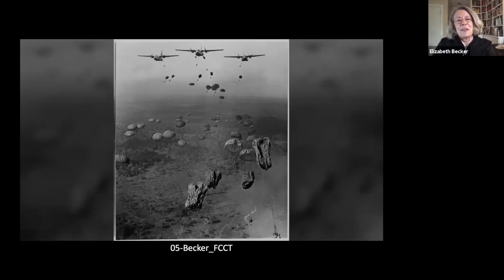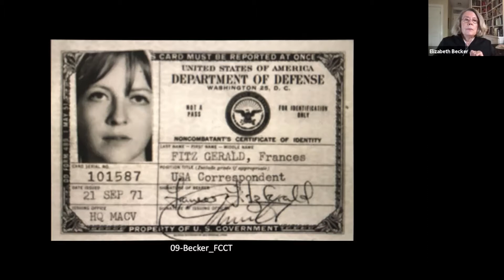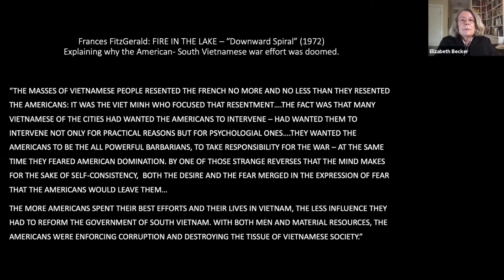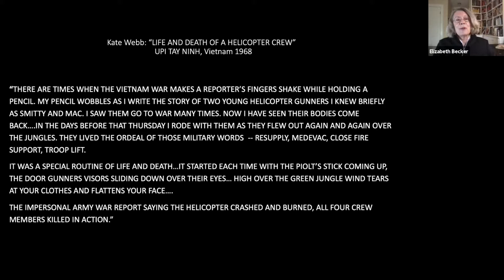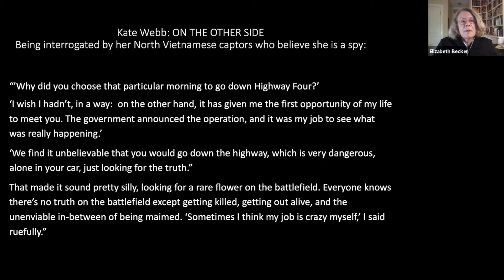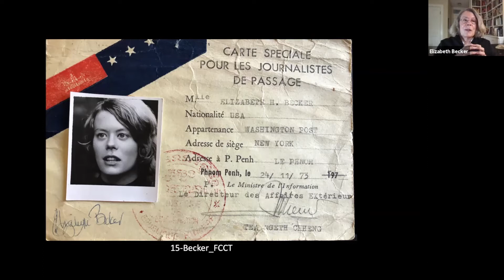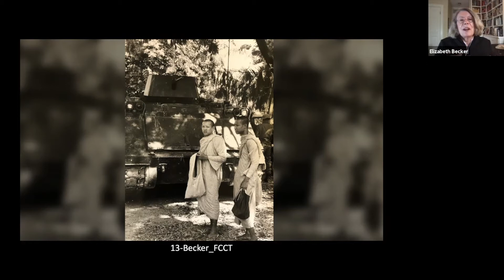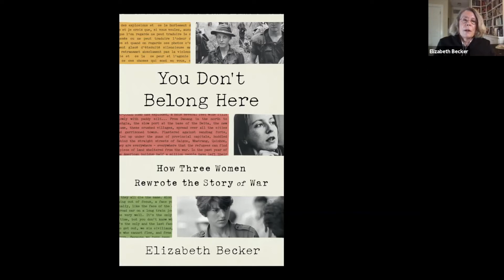A Conversation with Elizabeth Becker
A conversation about the women who defied gender expectations and redefined modern war reporting with former New York Times reporter, Elizabeth Becker.

On March 15, 2021, Elizabeth Becker discussed her new book You Don't Belong Here, about three women that challenged the rules imposed on them by the military, ignored their male peers' resentment, and found new ways to explain the war through the people who lived through it, at a time when women were considered unfit to be foreign reporters.